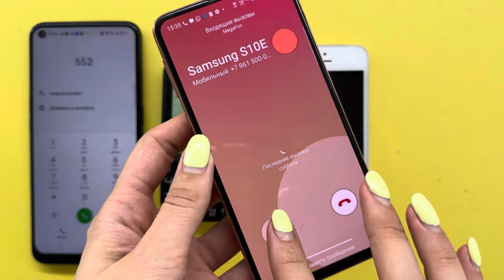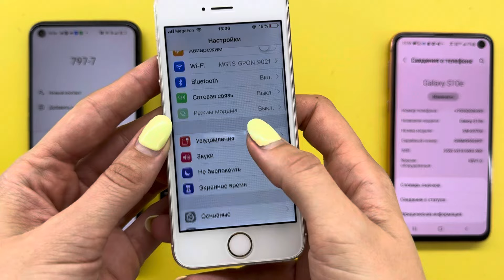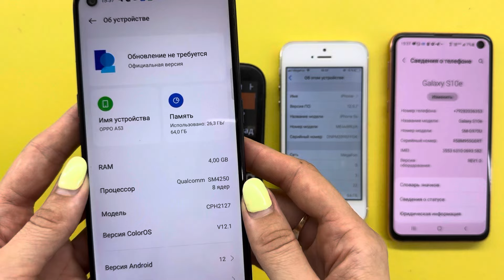Incoming Call OPPO A53/Alcatel 2001X/IPhone 5S/Samsung S10e